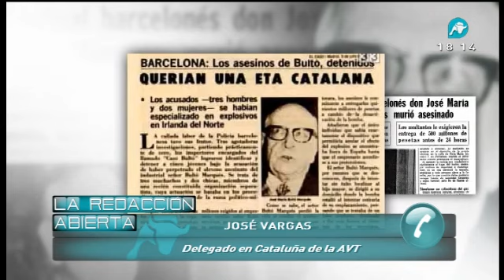Asesinato de José María Bultó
Hablamos con José Vargas, delegado en Cataluña de la Asociación Víctimas del Terrorismo.